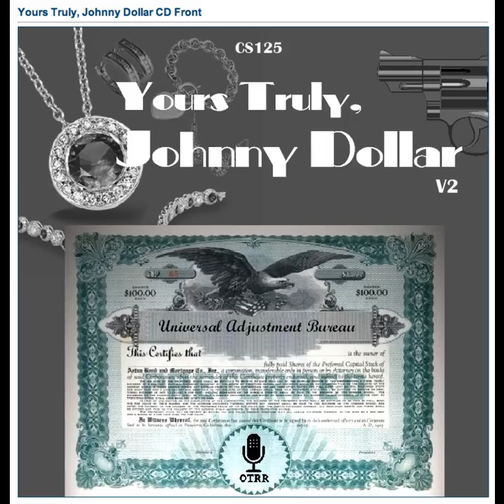Yours Truly, Johnny Dollar - 560130 316 The Flight Six Matter - Ep 1